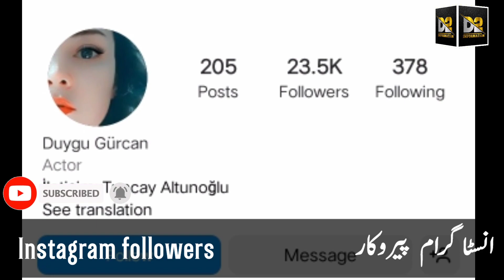Duygu Gürcan lifestyle l Naime sultan Real life l Biography l Family l Net Worth l D2 information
Hello Guys!

In this video i will tell you about Duygu Gürcan lifestyles. His family, hobbies, Biography,husband, popular TV series,Family,career,net worth,social media facts.

Duygu Gürcan is famous for Naime Sultan in payithat Abdul Hamid.